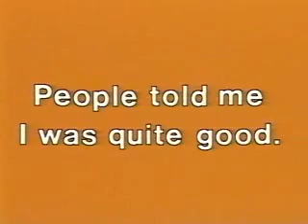Follow Me - InterMediate Part 20